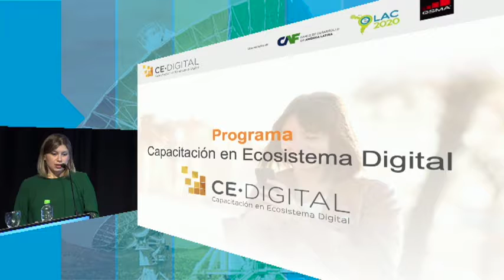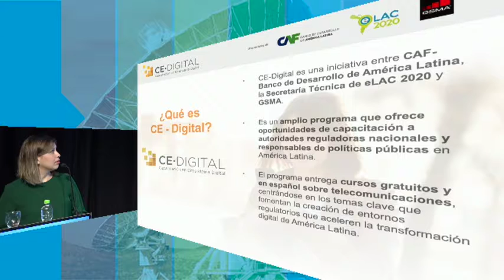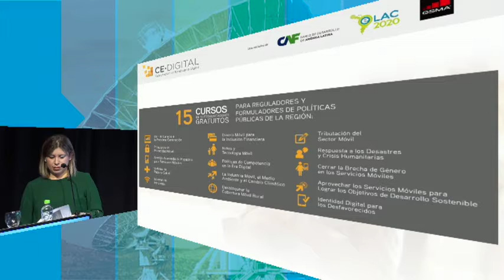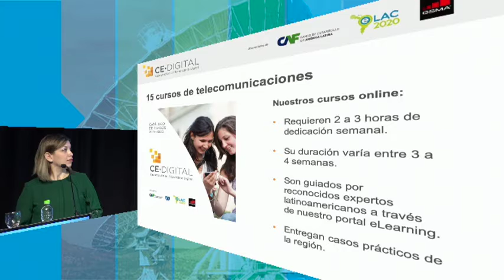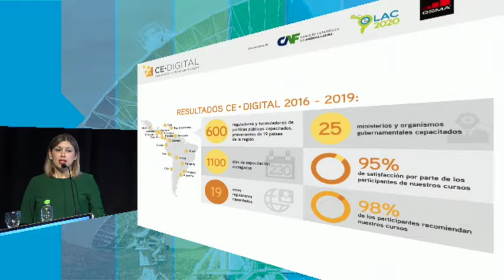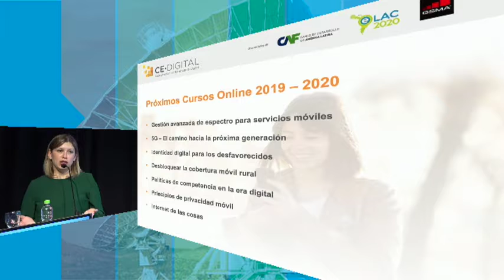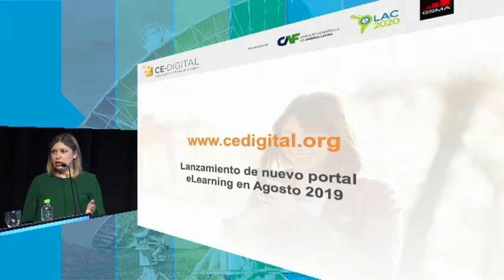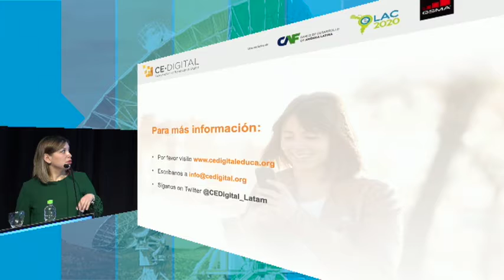Programa CE-DIGITAL: introducción, resultados y novedades del programa | Andrea Guajardo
Andrea Guajardo, Senior Partnerships and Digital Training Manager (GSMA) explicó el Programa CE-DIGITAL, en el Congreso Latinoamericano de Telecomunicaciones realizado en Córdoba (Argentina) entre el 1 y el 5 de julio de 2019.